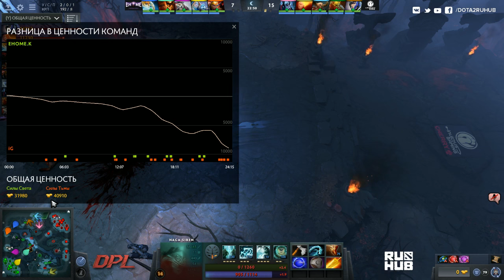EHOME.K vs Invictus Gaming, DPL.T, game 2, part 2 [Mila]